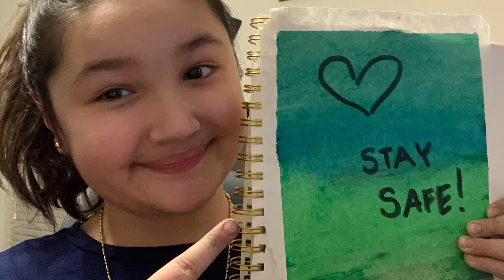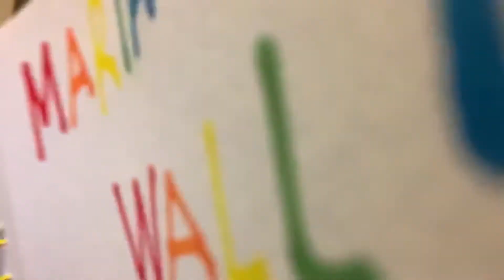Oil Pastel - Green Ombré for beginners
Items needed -
- dark green
- green
- light green
- black marker
- paper

Today is another day in the life of art so make it an awesome one!

Bye!